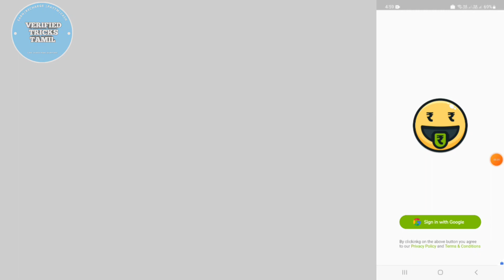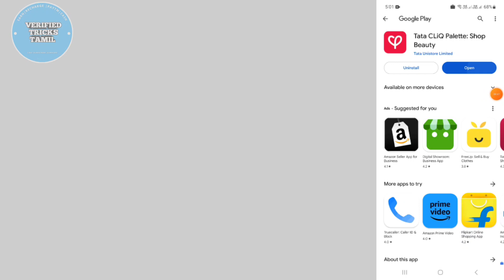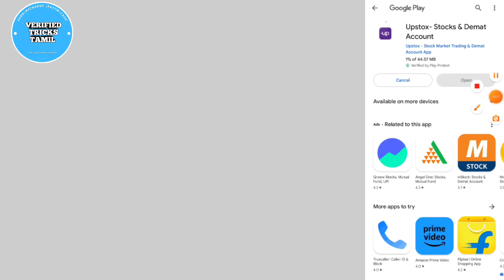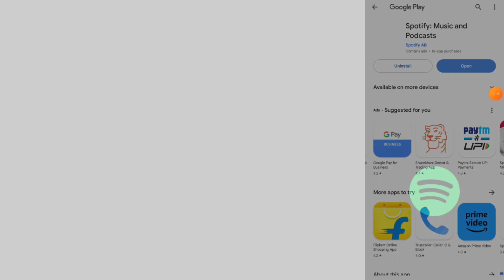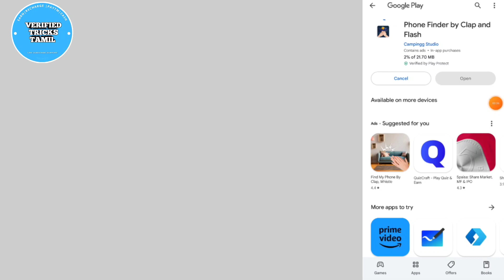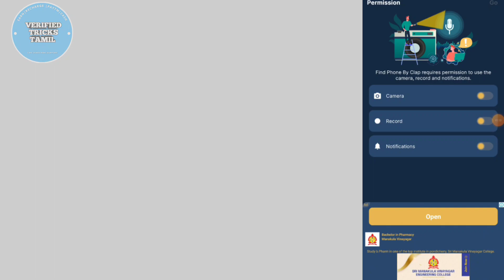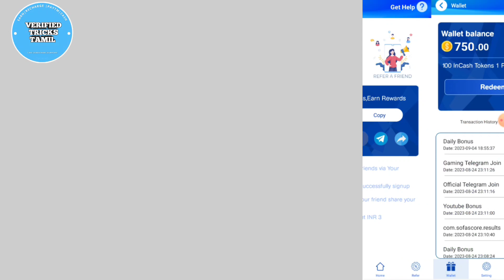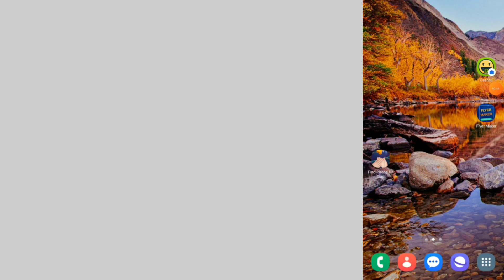EARN ₹20 INSTANT | CASHOJI APP UNLIMITED TRICK | NEW PAYTM EARNING APP 2023 | NEW EARNING APP TODAY